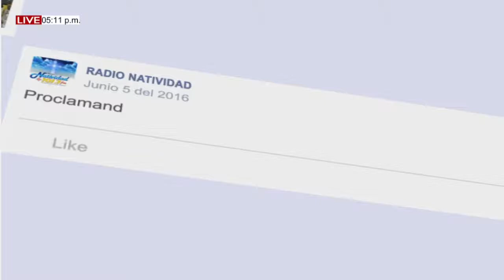SUBELE VOLUMEN A TU FE MIÉRCOLES (30/06/2021) CON RENÉ SILVA.